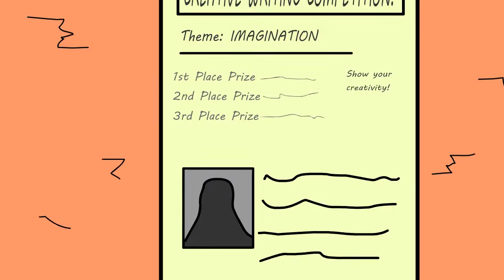Industrial Technology Multimedia HSC Project: Imagination Trailer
Mark is a student who is currently bullied at school but he uses imagination by writing stories so he can immerse into his own imaginary world escaping his problems and reality.
(My Email Down Below)